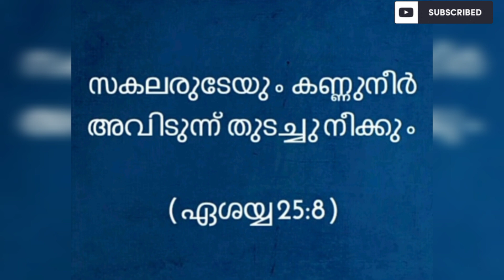ഇന്ന് ഈ വചനം മുടക്കരുത് 🔥🔥